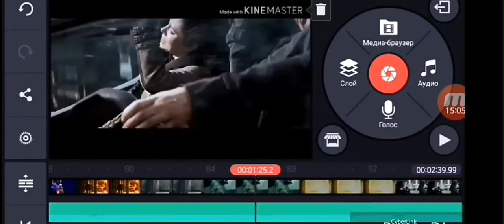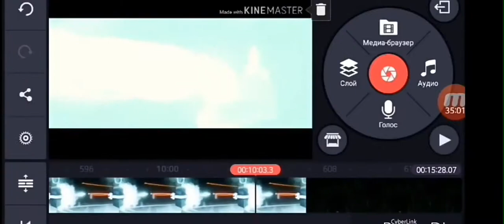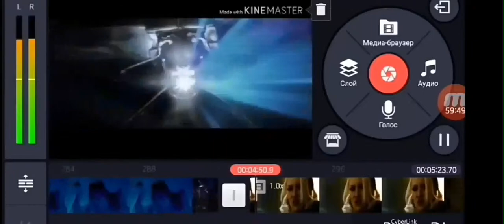27 мая 2017 г.